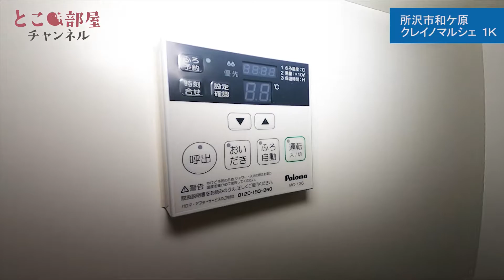家具家電付きでお引っ越しラクラク！バス・トイレ別の1K♪【クレイノマルシェ】所沢市和ケ原 狭山ヶ丘駅 【1K賃貸】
◆株式会社サンエイホーム◆
※初期費用安・キャンペーン物件等、多数掲載ございます◎
※代表的なお部屋の写真と物件情報になります。
　タイプによっては一部仕様・眺望等が異なる場合があります。
※お部屋により現況と異なる場合は現況を優先いたします。
※空室のご紹介ではないため、入居者の募集がない場合がございます。

編集：Adobe Premiere pro CC